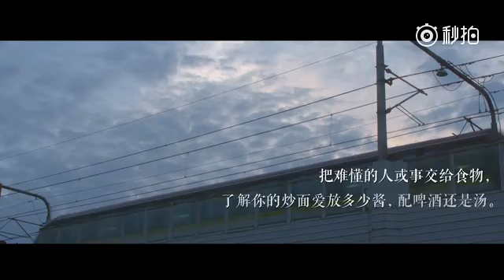Chinese fried noodles